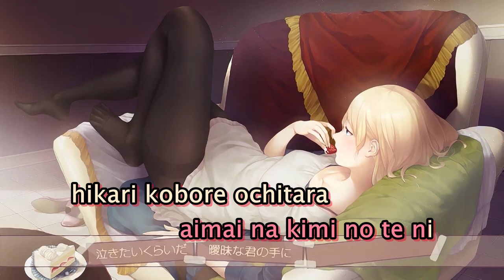【Karaoke】Usotsuki【off vocal】 Mezame-P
うそつき
Usotsuki
Liar

Music & Lyrics: Mezame-P (Tunamaru)
Mix: Wakotsu-P
Illustration: f*cla
Vocal: Hatsune Miku

MP3
on vocal

Romaji Lyrics
aitai omoi ga
aitai na kimi no te ni
hanete kimagure noizu

tsunagitai aijouron
tameshiai kanjouron
sugu ni fuan ni naru wa

kimi no kotoba ni
mimi o sumashite

mā ī ka shouganai na
kono mama kiete shimaitai na
watashi no naka de kimi to douka
kirei na mama de nemuraserunda

nakitai kurai da
aimai na kimi no te ni
hikari kobore ochitara

fusagitai kanjouron
tameshiau kono omoi
omoi surikireru made

watashi no yubi de
toite ageyou

mā ī ya shouganai ne
kimi no koto nanka wasurerushi
dakedo kimochi wa koko ni atte
watashi no me ni furisosogu ame

mā ī ka mou ī ya

mou ī yo haite ī yo
watashi no hou kara ikanakucha
noboru akari ga kira kira to
nakitakunaru hodo kirei danā

nijimu sekai o koeteiku
nani mo kamo suteteiku kara
watashi no naka de itsu made mo
daisuki na kimi de ite hoshī

La Lalala Lalala